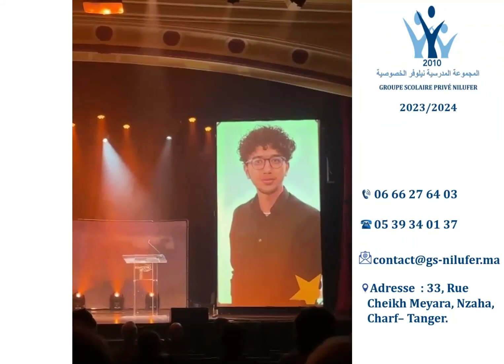Amr EL KHAMLICHI a gagné le 1er prix pour son projet (Université Rimouski du Québec).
Groupe Scolaire Nilufer Privé - Tanger